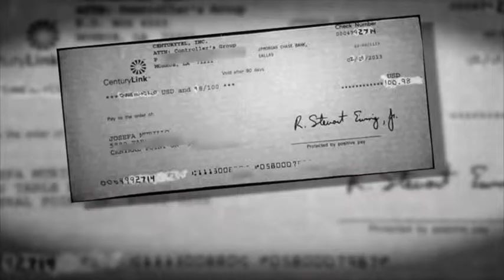Inside the Mind of a Con Man (Mail Theft)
Fraud Scheme: Mail Theft
Division: Seattle